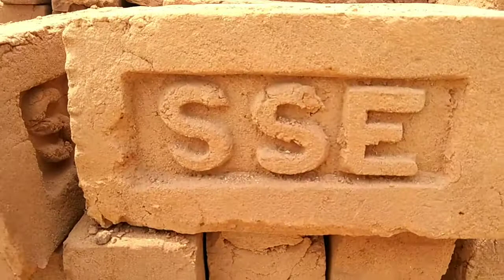Etabhe ta vlog Jirsong Enghi vlog 🏫🏫🏫